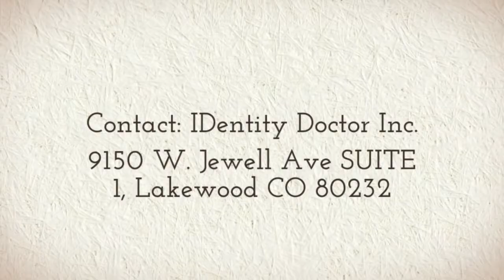Medical Alert Jewelry Lakewood CO, 80242 | My IDentity Doctor